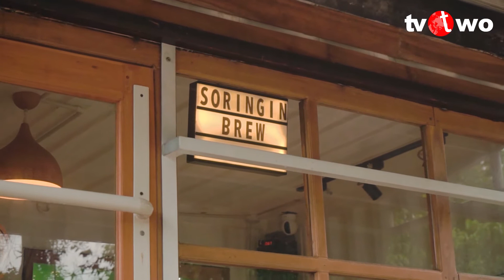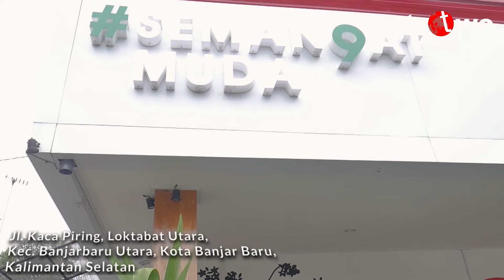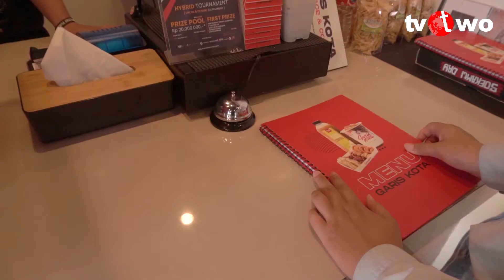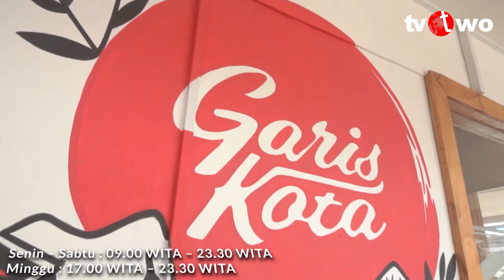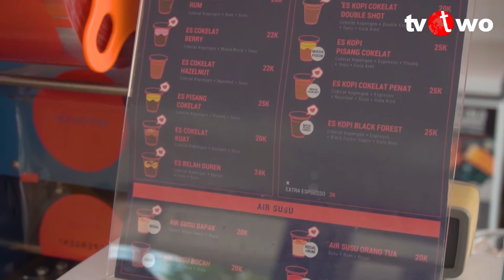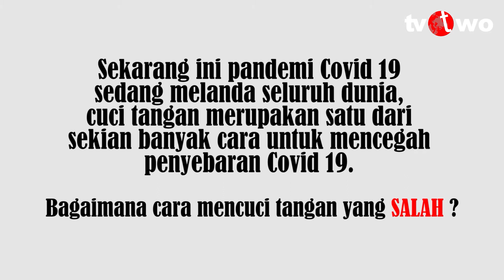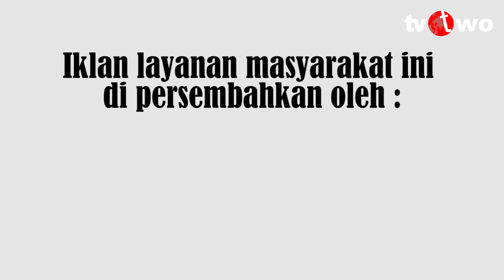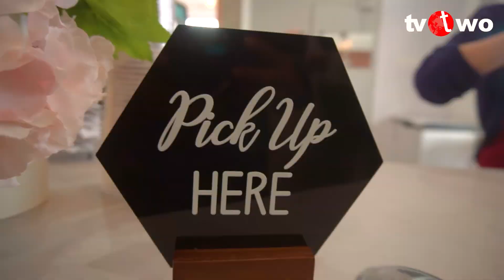Nongskuy : Nongki Asik Kuy - Review Coffeshop Banjarmasin & Banjarbaru | TVTWO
Program acara Nongskuy ini diadaptasi dari acara OK-FOOD di NET.TV. Pada acara OK-FOOD, sang host dan satu kameramennya berkeliling mencoba berbagai macam jenis makanan dari yang murah sampai yang harganya cukup menguras kantong.
Selanjutnya, program acara Nongskuy juga mengadaptasi acara DETEKTIF RASA di Trans 7, yaitu sebuah program acara yang memberikan referensi bagi pemirsa dengan mencicipi berbagai jenis dan tempat kuliner mulai dari yang unik, legendaris, menggugah selera, hingga viral dan memberikan penilaian dalam bentuk bintang dari angka 1-5 mulai dari segi rasa, tempat, dan harga.

Berikut Nama anggota kelompok 6 :
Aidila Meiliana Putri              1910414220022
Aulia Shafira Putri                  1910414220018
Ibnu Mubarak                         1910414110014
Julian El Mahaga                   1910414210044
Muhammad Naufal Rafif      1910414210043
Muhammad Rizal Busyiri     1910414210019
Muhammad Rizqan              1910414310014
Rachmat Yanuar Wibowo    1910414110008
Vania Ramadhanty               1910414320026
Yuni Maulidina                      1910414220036